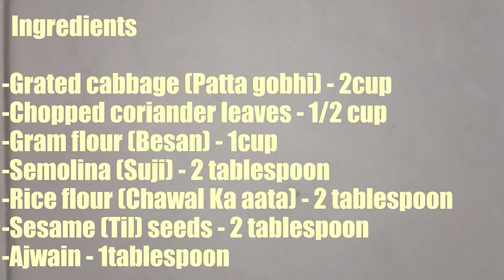Patta Gobhi vadi l l पत्ता गोभी वडी़ ।। Cabbage recipe l l पत्ता गोभी का नए तरह का नाश्ता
Try this unique and tasty snack. You can have it steamed, shallow fried or deep fried. It's a very tasty snack and I hope you will like it.